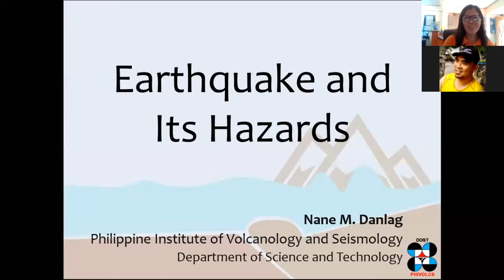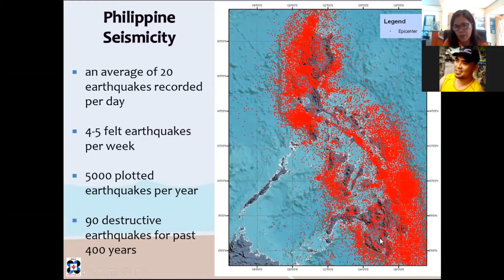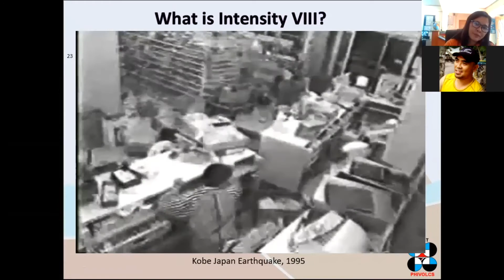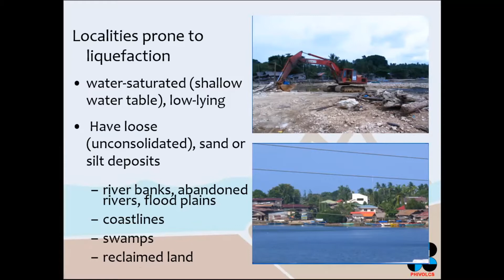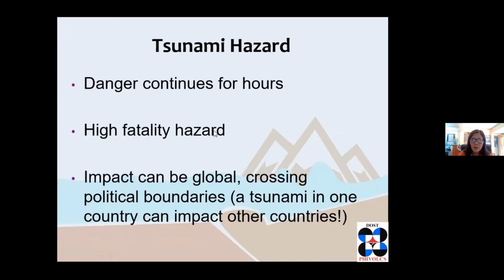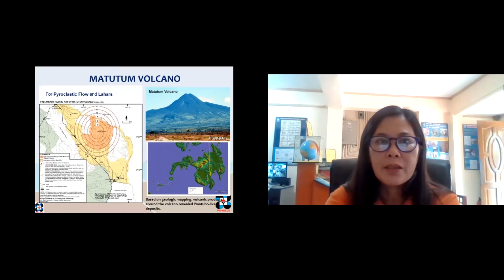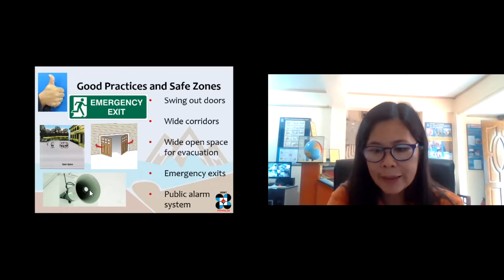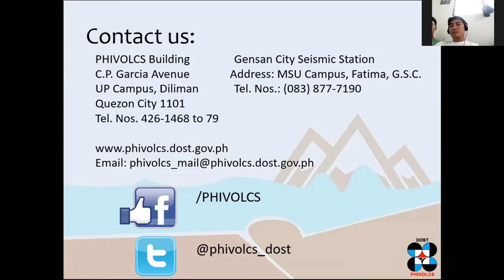PHIVOLCS Earthquake Hazard and Preparedness Webinar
Ms.  Nane M. Dalag, officer in charge GSC PHIVOLCS, shares  the  importance of preparedness during earthquake.  Watch this video as she teach us on identifying earthquake hazards and what to do during earthquake the midst of Pandemic.